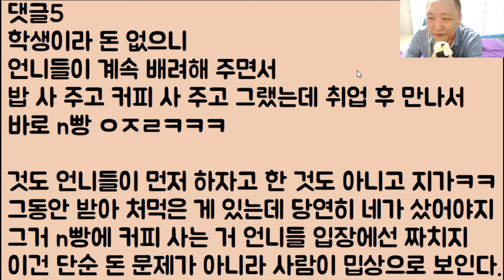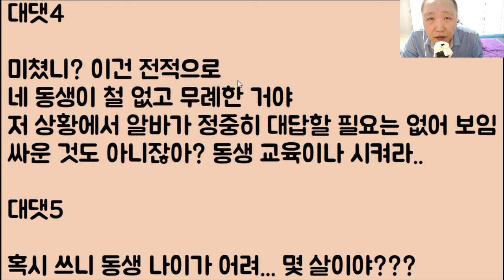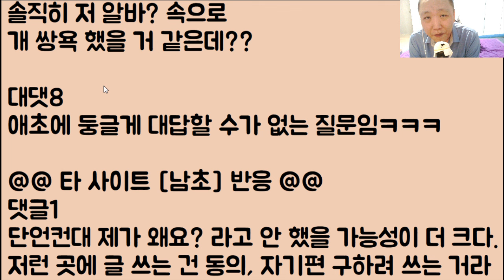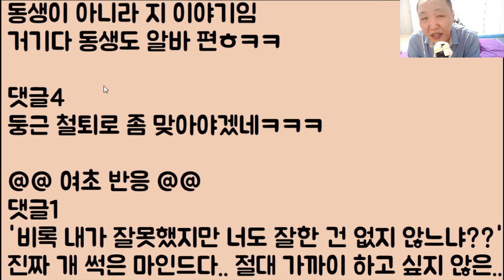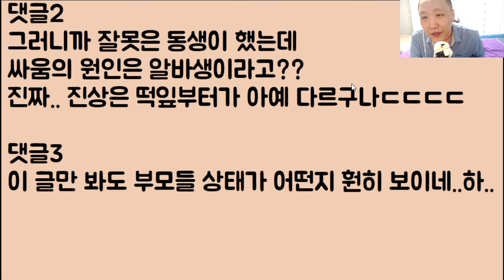[미친ㅋㅋㅋ🤣🤣] 3년 동안 계속 얻어먹다가 결국엔 손절을 당했는데요 지금 이게 말이 되나요?ㅠ / ??: 말 되지 돼지야ㅋㅋㅋ